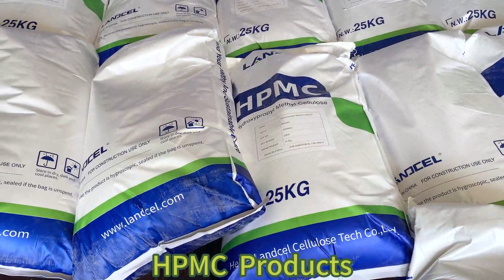HPMC Products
HPMC Products, HPMC Factory, HPMC manufacturer